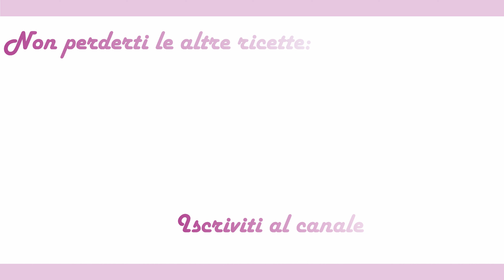CASTAGNOLE DI CARNEVALE, ripiene di CREMA ALL’ARANCIA, Morbidissime e Profumatissime.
Se il video ti è piaciuto una condivisione, un commento, un mi piace e un’iscrizione sono il modo giusto per farmelo sapere.
Ciao a tutti, visto che siamo ancora nel periodo di carnevale, dopo le chiacchere che abbiamo preparato insieme la settimana scorsa, oggi mi piacerebbe deliziarvi nuovamente con un altro dolce veramente godurioso, le castagnole, diffuse anch’esse in tutt’Italia sono bombette perfettamente rotonde, fritte, poi farcite con crema pasticcera ed infine cosparse di abbondante zucchero semolato come prevede la tradizione.

Adesso non ci resta che metterci all’opera per preparare questi dolci con:
260 ml di acqua a temperatura ambiente
40 burro
1 pizzico di sale
30 gr di zucchero
150 gr di farina
buccia grattugiata di 1 limone bio
3 uova medie
zucchero semolato qb.

THE INGREDIENTS ARE:
260 ml of water at room temperature
40 butter
a pinch of salt
30 grams of sugar
150 grams of flour
grated zest of 1 organic lemon
3 medium eggs
granulated sugar when enough